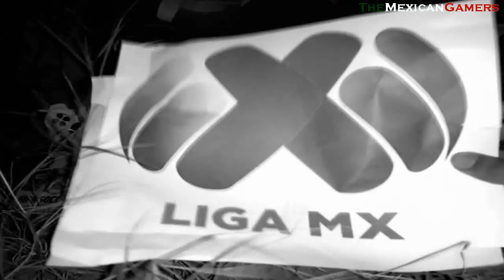FIFA 10 | Training Begins Now